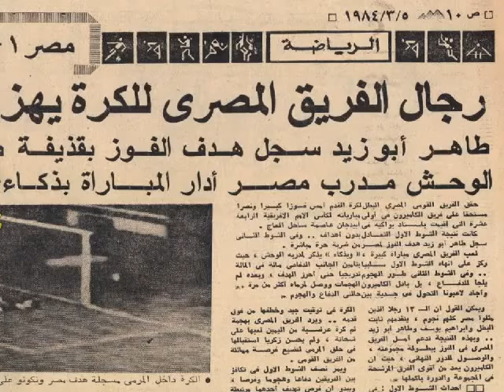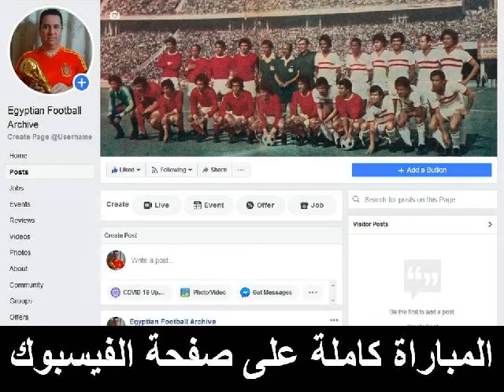CAMEROUN 0 EGYPTE 1 CAN 1984 FULL MATCH